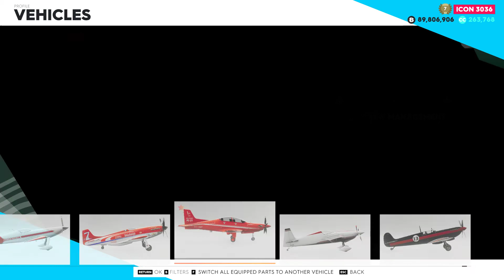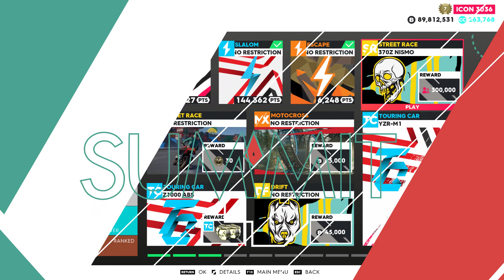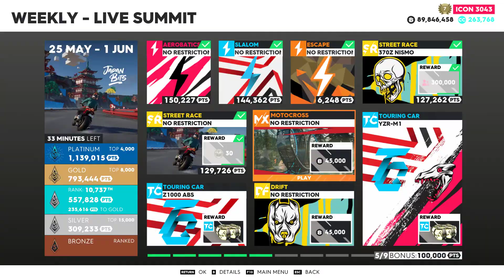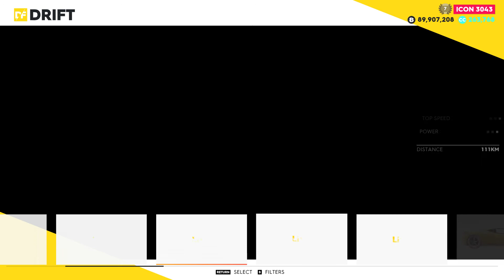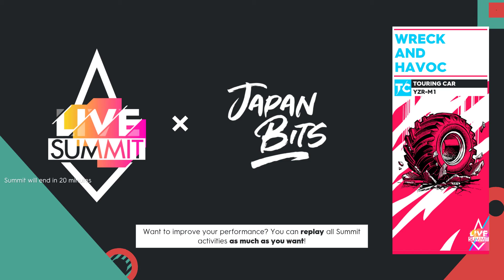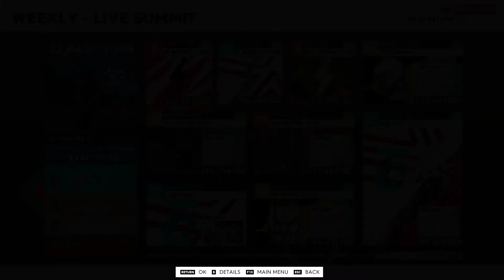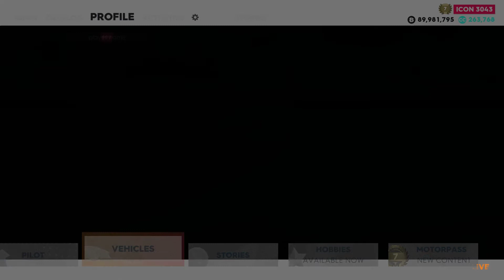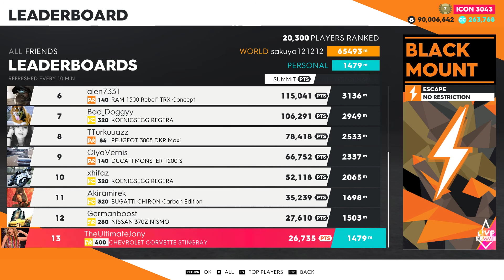The Crew 2 - Japan Bits Live Summit (Speedrun to Top 4000) (First-Person view)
My no-effort speedrun to the Top 4000 in the last hour of Japan Bits Live Summit. Headlights are still non-existent in first-person view.

Timeline:
0:22 - Dallas Aerobatics skill with Zivko Edge 540 V3 Air Race version
2:02 - NY Airport Slalom skill with Ducati Monster 1200 S
3:58 - Black Mount Escape skill with Chevrolet Corvette Stingray Drag version
5:49 - Miami Ride with Nissan 370Z Nismo
9:46 - Flashback Japan with Porsche 911 GT (993)
13:15 - Round 3 with Yamaha YZ450F
22:45 - West Commercial Bushimura Event with BMW Z4 sDrive35is
26:17 - Wreck and Havoc with Yamaha YZR-M1
29:15 - Stage 1 with Kawasaki Z1000 ABS
39:07 - Black Mount Escape skill with Chevrolet Corvette Stingray Drag version (Redo)
40:55 - End Results